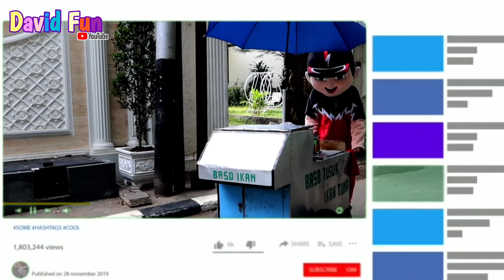boboboi berjualan baso tusuk ☆ laris manis guys